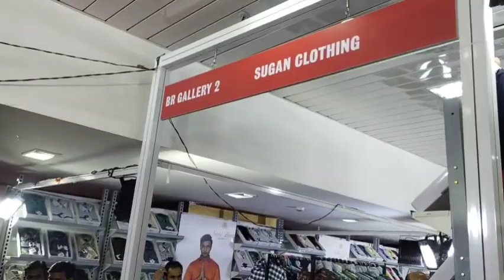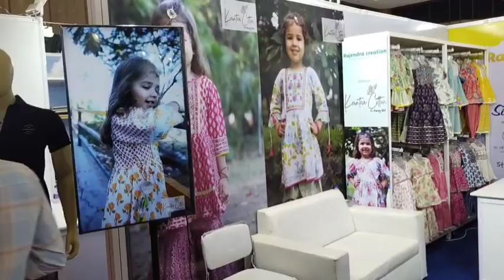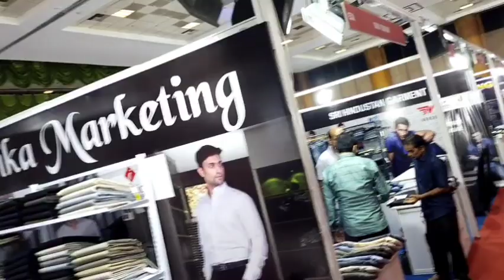Garment Fair by Chennai Apparels Association at Nandambakkam.